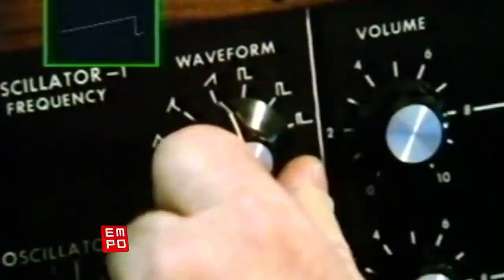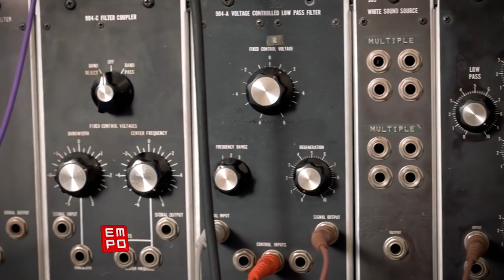¿QUIÉN FUE EL PRIMER DJ DEL MUNDO?